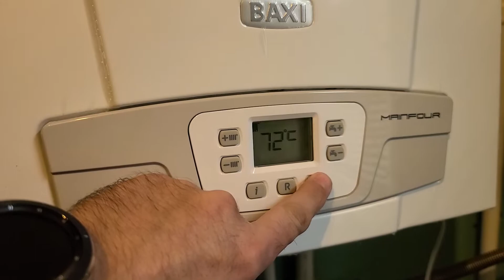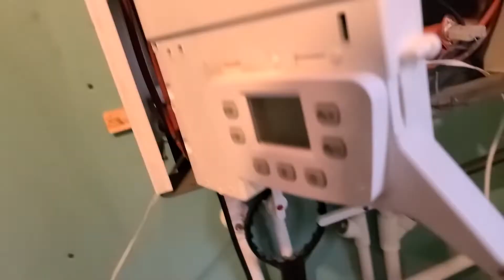#191 Обслуживание газового котла своими руками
Как сделать сезонное техническое обслуживание своими руками? На видео я показываю как обслужить газовый котел Baxi main four турбированный, это тот  минимум которого достаточно, для долгосрочной работы котла. Такое техобслуживание газового котла, необходимо делать один раз в год! Обязательное сезонное обслуживание своими руками позволит вам значительно сэкономить средства и продлить срок службы вашего газового котла.

А вообще в своих видео я рассказываю о стройке в "одну каску". Всё делаю сам. В одну голову и 2 руки. Основные направления это строительство и ремонт своими руками, но также я рассказываю о саде и огороде, поделках и полезных вещах для дома.
На данный момент, я активно занимаюсь отделкой и обустройством своего дома из СИП панелей, который расположен в Московской области.
Все этапы строительства я записываю на видео, делясь своим опытом и своими мыслями. Практически все работы я делаю первый раз.
Делаю все в свое удовольствие, чего и Вам желаю!
Все самые последние новости из жизни.
Заходим, советуемся, общаемся, делимся своими работами.
Связаться со мной:
с 9.00 до 19.00 Время Московское.
СМОТРИТЕ ЕЩЁ ПОЛЕЗНЫЕ ВИДЕО:
#88 Тёплый контур из СИП. Эксперимент

Спасибо, что смотрите мои видео!